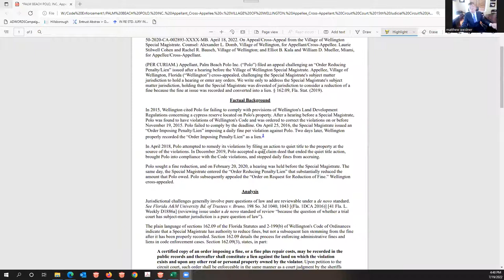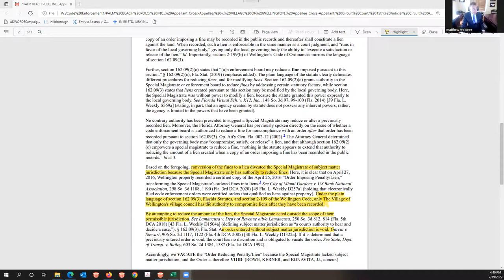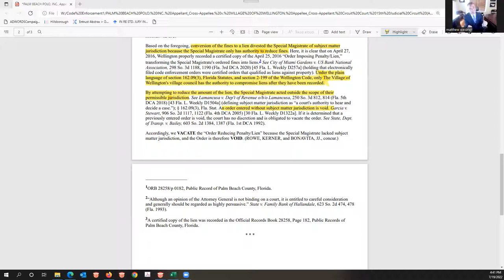CASE ALERT: Code Enforcement Special Magistrate = NO JURISDICTION TO REDUCE Fines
code enforcement, chapter 162, learn how to properly conduct code enforcement reductions